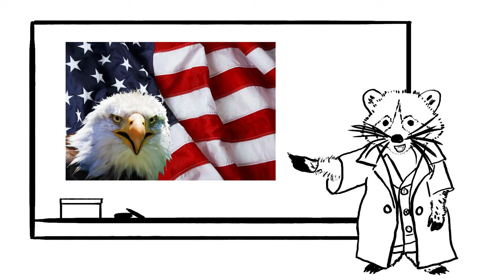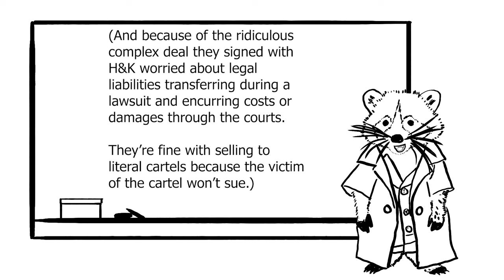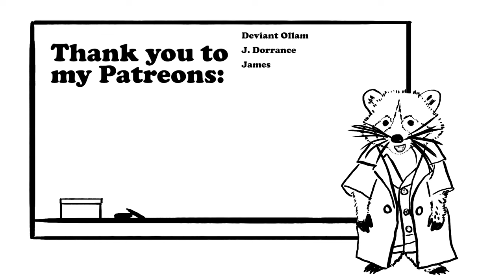Horse Cum, Pipe Bombs, and Cannibalism: Handgun History Episode 01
Song is "Adventure" by JDD